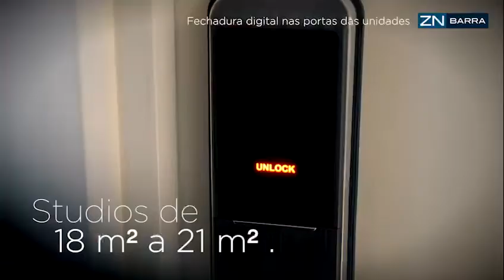ZN BARRA ! Studio 21 m2 ,andar alto, nascente, R$ 300 Mil ! Barra em Salvador Bahia !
Oportunidade Única  na Barra em Salvador Bahia  !

ZN BARRA  !

SUCESSO DE VENDAS  !

UMA NOVA FORMA DE INVESTIR OU MORAR

R$ 300.000,00

Apartamento tipo Studio, 21 m2 ,andar alto, nascente ,vaga rotativa ,quitado !

Em excelente localização  ,com toda infraestrutura de lazer e segurança  !

Rooftop com piscina  !

Previsão de entrega para daqui a 10 meses  !

Gostou e quer saber mais  ?

Consulte-nos agora !

Paulo Sérgio Fontes
Creci 14 917